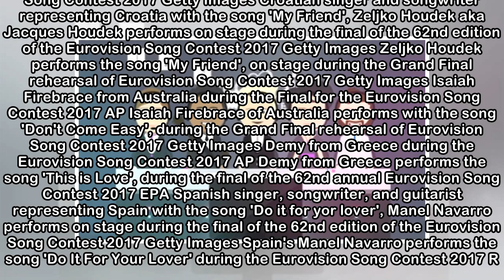This is how Eurovision's voting system works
Portugal's Salvador Sobral celebrates after winning the grand final of the Eurovision Song Contest 2017 Reuters Portugal's Salvador Sobral holds the trophy as he celebrates on stage after winning duri...